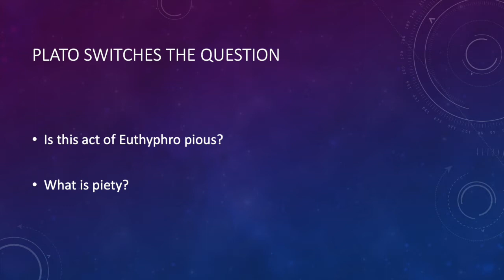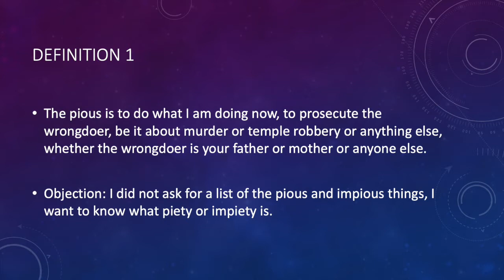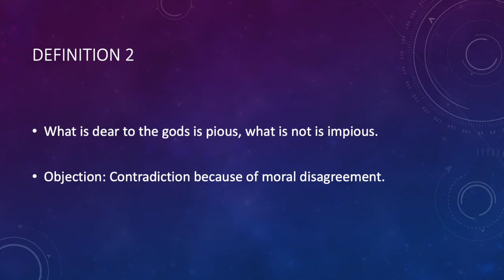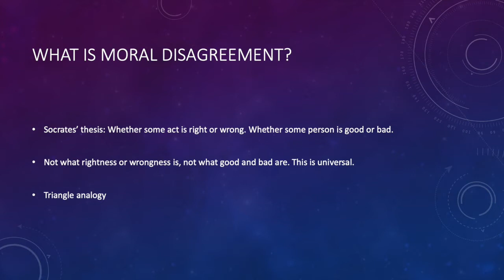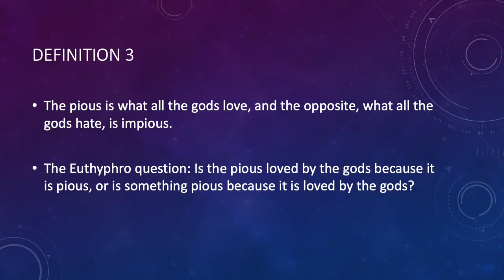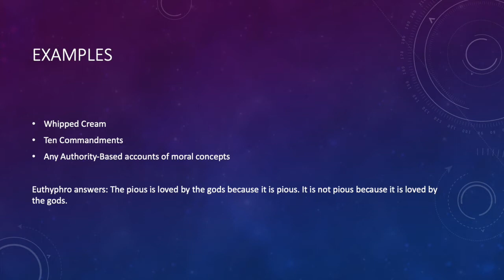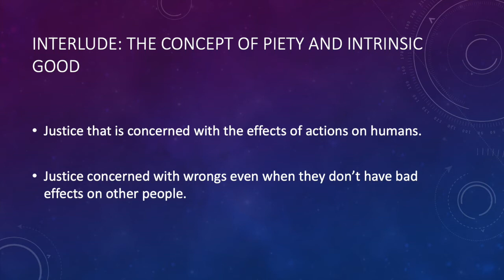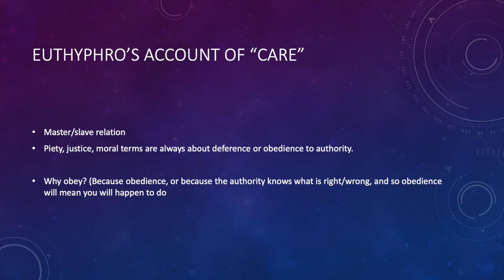Euthyphro Lecture (Phil 105, Lecture 1/12, Vassar College 2020)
This is a lecture on Plato's Euthyphro, recorded during the pandemic for Philosophy 105, Fall 2020 at Vassar College. This lecture is a version that I had given for probably close to a decade at this point, including some slides and discussion questions for students specifically designed for Zoom learning. It is broken up in a couple of sections.

This version of Philosophy 105 is titled "Life, Death, and Justice" and is lecture 1 in the class.